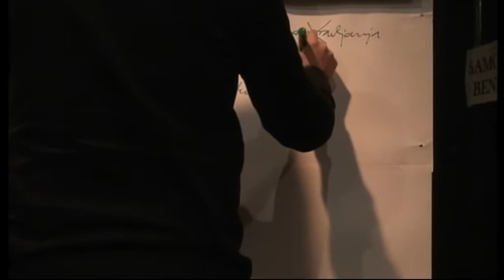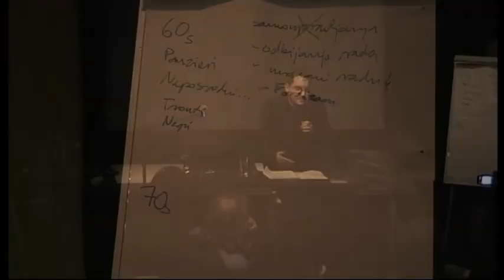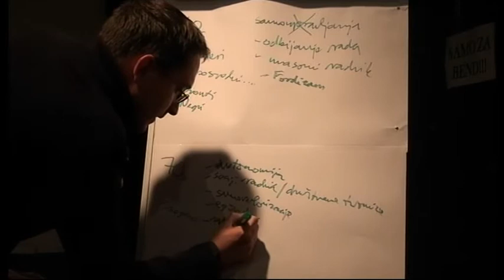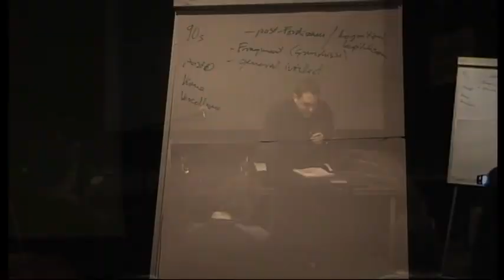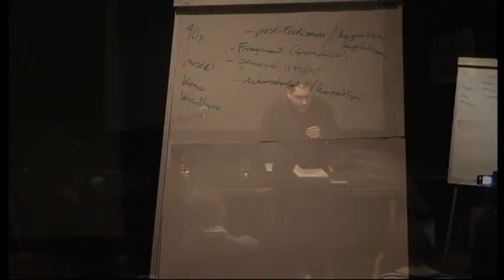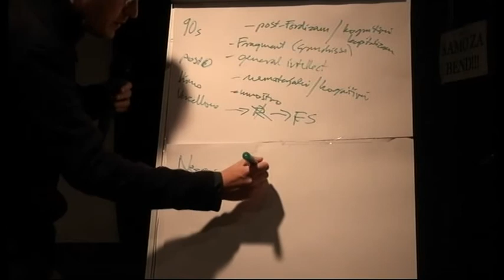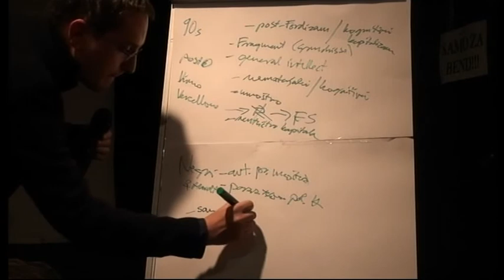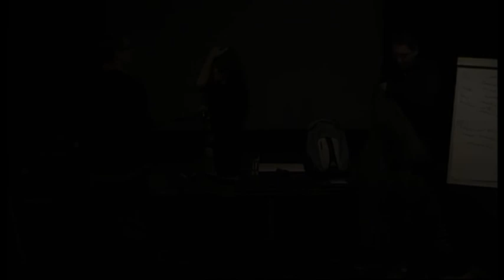Primož Krašovec "Kratki istorijski prikaz operaističkih i postoperaističkih teorija"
Kratki istorijski prikaz operaističkih i postoperaističkih teorija sa posebnim naglaskom na konceptu nematerijalnog rada"

Primož Krašovec (1979), doktor sociologije, nekadašnji istraživač na Pedagoškom inštitutu u Ljubljani, član Delavsko-punkerske univerze prevodilac (Jameson, Schumpeter, Keynes), publicist i urednik (časopis Borec, izdavačka kuča Sophia, internetni portal Mi smo univerza Teorijski se bavi tehnologijom u kapitalizmu, socijologijom rada, kritikom političke ekonomije EU, čitanjem marksističkih klasika i kritikom ideologija društva znanja i ljudskog kapitala.